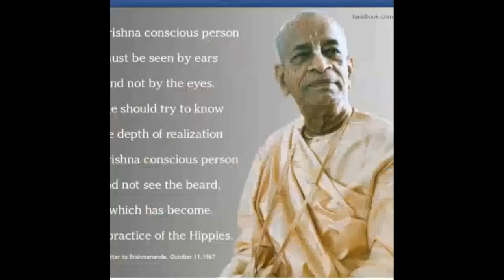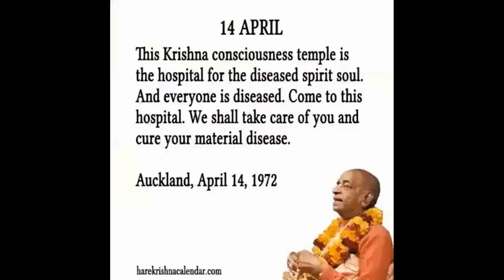Bhadra Purnima Nectar (HINDI)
Bhajan at the beginning of lecture:
Jaya Prabhupad Jaya Srila Prabhupad